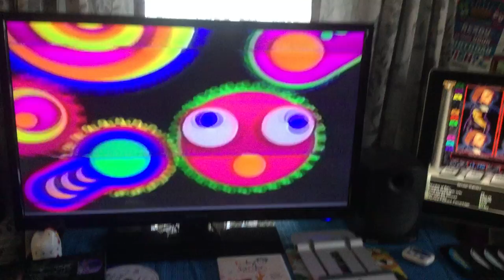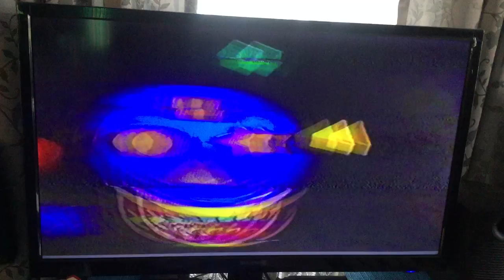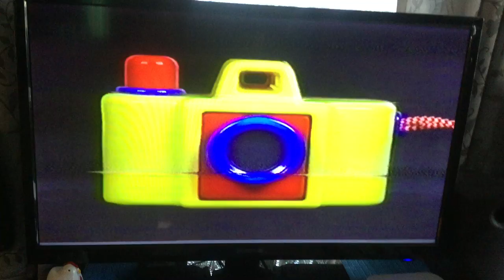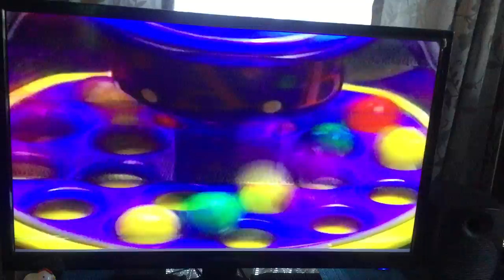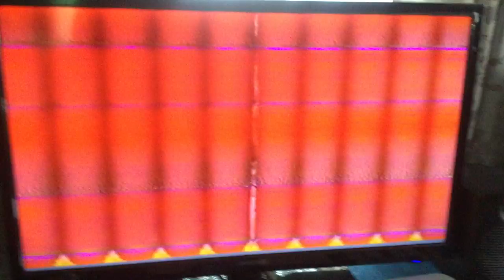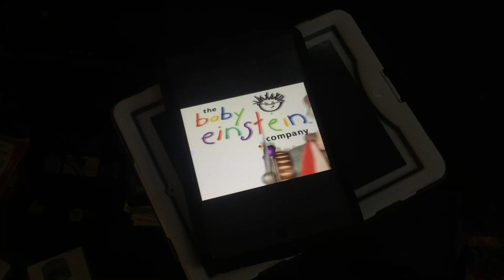jax car wash